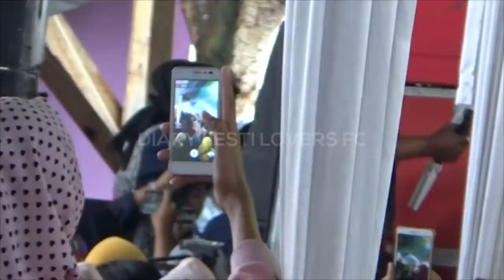Demi Sambut LESTI..‼ Warga Rela Hujan2an dan Desak2an